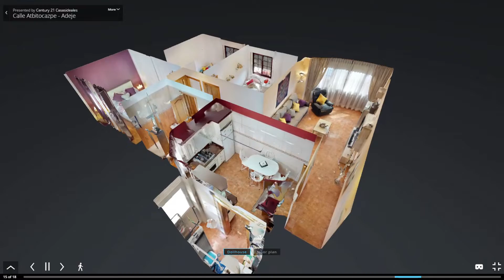Calle Atbitocazpe - Adeje